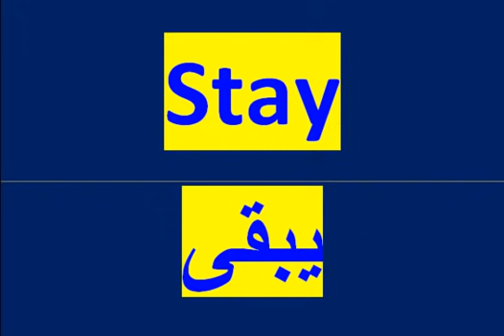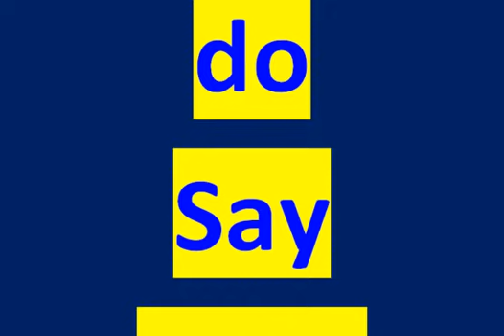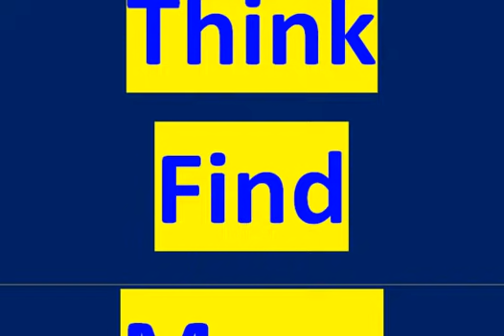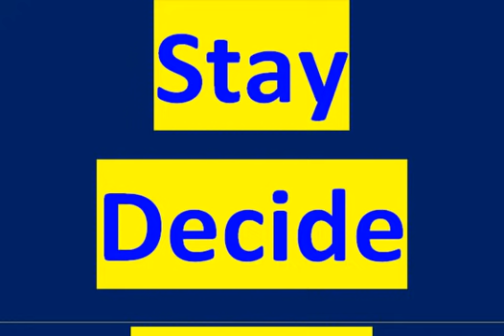كورس شامل لتعلم اللغة الإنجليزية من صفر : تعلم الإنجليزية عن طريق أفعال بسيطة وسهلة